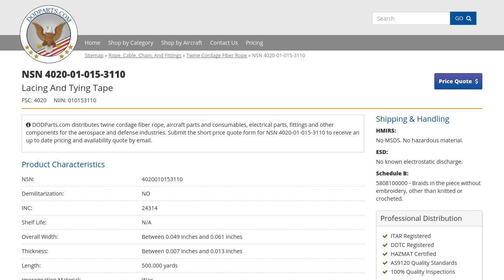NSN 4020-01-015-3110 Lacing And Tying Tape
NSN: 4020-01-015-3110 a Lacing And Tying Tape. Part Number: A-A-52084. This product can be located in our Twine Cordage Fiber Rope section on our